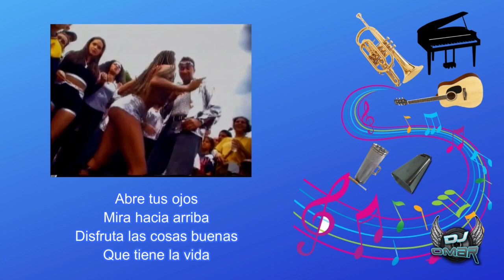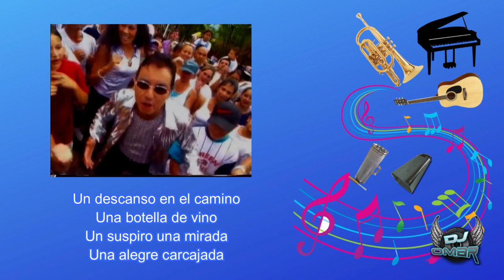Oye - Los Tupamaros (Letra)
Vamos Caminando
Mirando hacia arriba
Gozando y disfrutando
Las cosas de la vida

Ya que es una sola
Y es cosa divina
Vive cosechando
Las cosas positivas

La la laaaa
La la ra la la la
La la laaaa

Oye, abre tus ojos
Mira hacia arriba
Disfruta las cosas buenas
Que tiene la vida

Abre tus ojos
Mira hacia arriba

Un descanso en el camino
Una botella de vino
Un suspiro una mirada
Una alegre carcajada

Una cara en el espejo
Un amigo un buen consejo
Un yate, barco o velero
Aunque no llegue primero

Un caballito cerrero
Que no corra por dinero
Un canario un riachuelo
Un pedacito de cielo

Mira bien alrededor
Y verás las cosas buenas
Que la vida es un amor
Olvídate de tus penas

Abre tus ojos
Mira hacia arriba
Disfruta
Las cosas buenas

Vamos Caminando
Mirando hacia arriba
Gozando y disfrutando

Y es coda divina
Vive cosechando
Las cosas positivas

La la lala la ra la la la